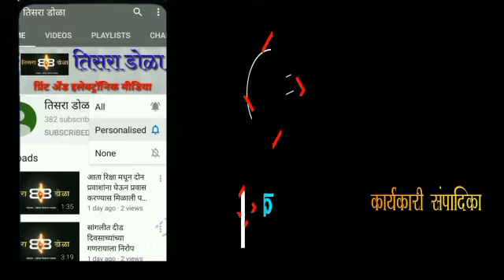प्रत्येक तालुक्यात कोविड केअर सेंटर त्वरीत सुरू करा -जिल्हाधिकारी